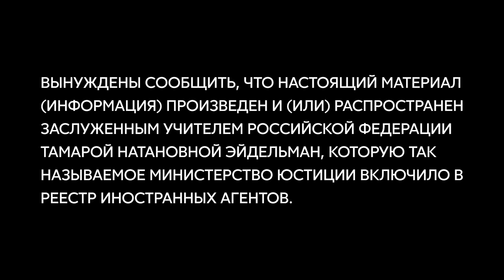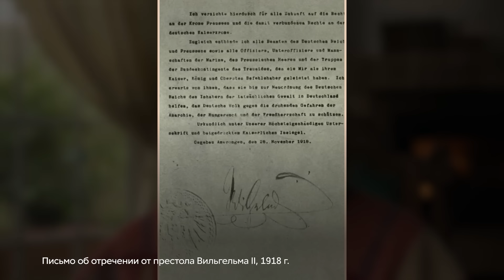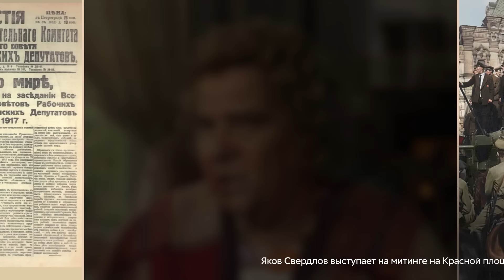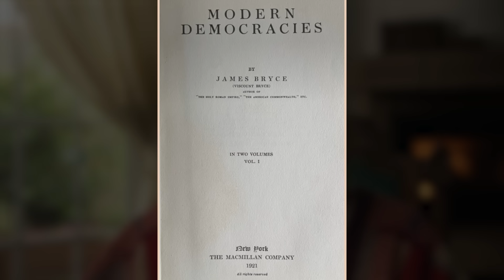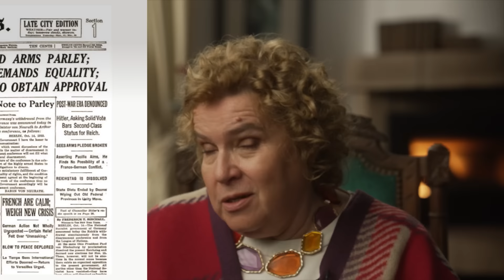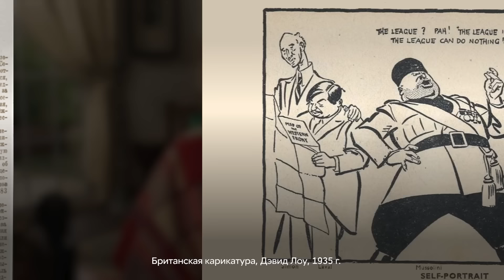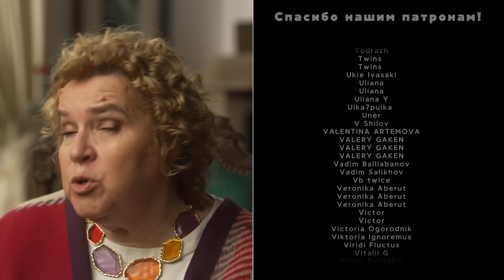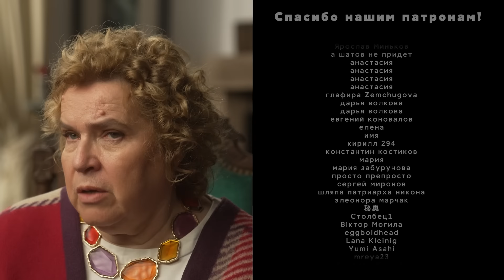Первая мировая война. Каким стал мир?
Новая лекция на канале “Уроки истории с Тамарой Эйдельман” посвящена времени после конца Первой мировой войны, когда тысячам людей казалось, что такие ужасы никогда больше не повторятся. Увы, сегодня мы знаем, что их надежды были обмануты. Почему? Что пошло не так? Почему вроде бы веселые и богатые 20-е годы ХХ века на самом деле несли в себе зародыш будущих ужасов?

КНИГИ:
1. Э-М. Ремарк. Три товарища
2. Э. Хемингуэй. Фиеста (И восходит солнце)
3. Mark Mazower. Dark continent. Europe’s twentieth century.

* ДЛЯ РОССИЙСКИХ КАРТ — Поддержите выходы новых уроков истории на платформе Boosty

С помощью криптовалюты:
* BTC: bc1qepf70kndy4ce6yxg6vxh9j98utx690w529fl9s
* ETH: 0x0Ebc2cCcD4Fd705CfFC5F25B271871df71c8332B
* USDT: 0x8d0B26D5f58e4a1B2Cc702C431CB7B444F9452F6 (сеть ERC20)
* USDT: TC5eXDPz8TuXPiHLDLbGkmN2rnQkg3Qe5W (сеть TRC20)

0:00:00  — Вступление. Тема лекции.
0:00:32  — Конец войны. Подписание мирных договоров. Германия — главный виновник войны. Территориальные изменения после войны.
0:09:04 — Всеобщая послевоенная растерянность. Попытки не допустить новых войн.
0:12:00 — Национальные и межнациональные конфликты в Европе.
0:14:28 — Разочарование народов в своих правительствах. Революции в Европе.
0:15:55 — Революционные волнения в Германии. Восстание в Киле.
0:17:55 — Революция в Баварии. Провозглашение Народного государства Бавария. Министр-президент Курт Эйснер.
0:24:04 — Провозглашение Баварской советской республики. Шесть дней правления Эрнста Толлера. Подавление революции в Баварии.
0:26:43 — Волнения в Берлине. Жестокое подавление восстания.
0:28:29 — Революция в Венгрии. Венгерская советская республика Контрреволюция.
0:32:28 — Сопротивление Миклоша Хорти коммунистам. Белый и красный террор. Жестокость Пала Пронаи.
0:38:11 — Усиление “левых” взглядов в Великобритании.
0:40:52 — Ожидание мировой революции. Создание Коминтерна.
0:45:21 — Затухание революционных настроений в Европе в 1920-е гг. Смещение внимания Коминтерна на Азию.
0:48:12 — Попытки начать новую жизнь после войны.
0:49:28 — Попытки РСФСР наладить международные отношения. Непринятие РСФСР европейскими государствами.
0:51:21 — Генуэзская конференция. Рапалльский договор. Признание СССР на международной арене.
0:55:09 — Экономический кризис в Германии. Невозможность платить репарации. Рурский конфликт. План Дауэса.
0:58:59 — Установление западных границ Германии на Локарнской конференции.
1:02:57 — Антидемократический тренд в Европе 1920-х — 1930-х гг. Распространение диктатур и авторитаризма.
1:10:04 — Авторитарный режим Миклоша Хорти в Венгрии. Сближение Венгрии с Германией.
1:14:39 — Борец за независимость Польши Юзеф Пилсудский.
1:17:08 — Пилсудский на посту главы Польской республики. Отказ от президентства. Разочарование в демократии и уход из политики.
1:20:11 — Возвращение Пилсудского в политику. Военный переворот. Пилсудский — неофициальный лидер Польской республики.
1:24:47 — Как страх перед большевиками способствовал развитию диктатуры в европейских государствах?
1:26:45 — Противостояние “правых” и “левых” в Австрии. Диктатура Э. Дольфуса.
1:29:25 — Пропорциональная избирательная система и её значение в развитии антидемократических настроений.
1:34:05 — К чему привели расширенные полномочия рейхспрезидента в Веймарской республике?
1:35:54 — Культ силы. Почему жестокость диктаторов привлекала людей?
1:39:47 — Рост национализма после Первой мировой.
1:42:02 — Национальные меньшинства в новообразованных государствах. Принудительная ассимиляция и геноцид.
1:46:44 — Принудительное переселение национальных меньшинств. Греко-турецкий обмен населением.
1:49:31 — Отношение Лиги Наций к вопросу национальных меньшинств и расового равенства.
1:52:08 — Идея Лиги Наций. Создание организации и принятие новых государств в состав.
1:54:52 — Пакт Бриана — Келлога.
1:56:41 — Выход стран из Лиги Наций.
1:57:51 — Попытки государств обезопасить себя от надвигающейся войны.
1:58:55 — Почему не удалось уберечь мир от новой войны?